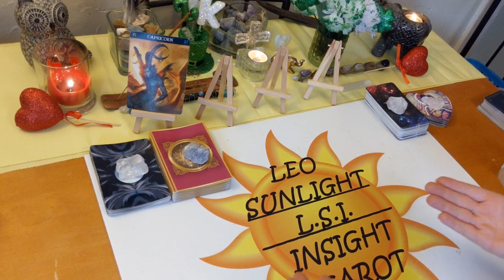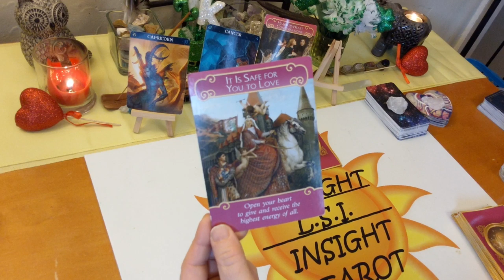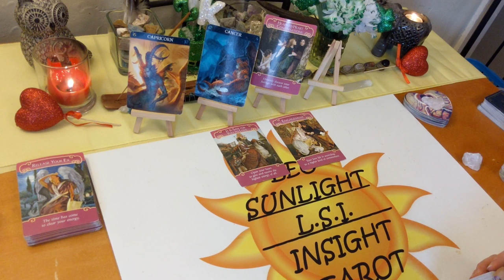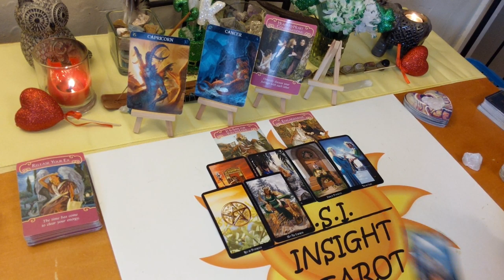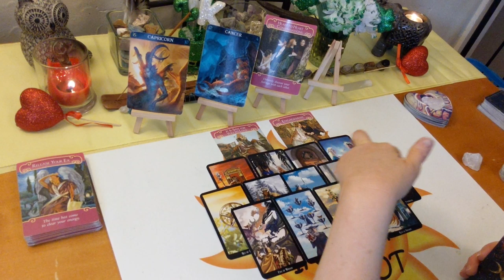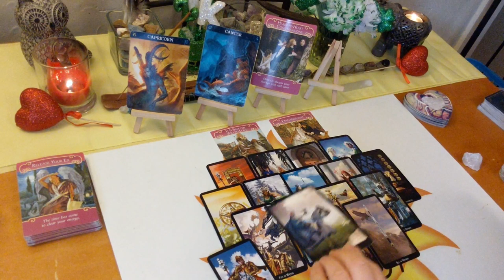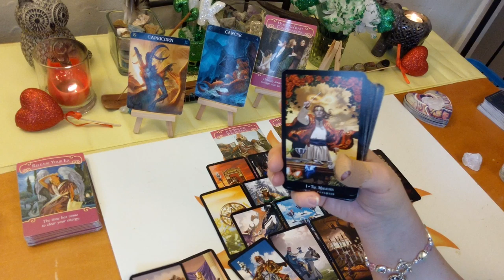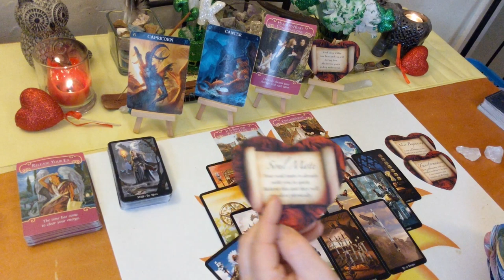Capricorn Love *Getting Justice in Love You Deserve* March 2020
♑Capricorn♑ Love Connection Tarot & Oracle Card Reading for March 2020. A look at your love connection situation. Energy between you & them. This has to be an actual connection of some kind.

🎴Decks used:
Witches Tarot